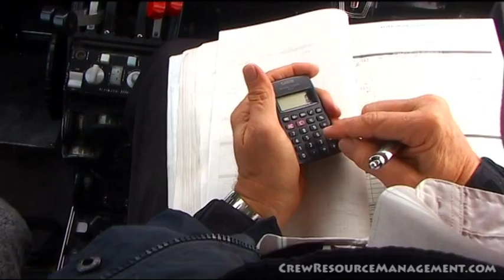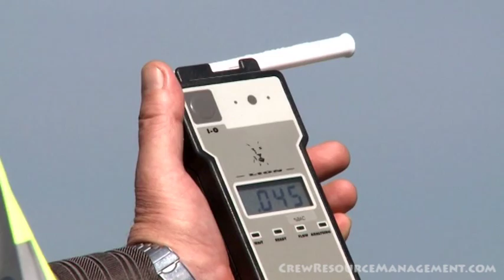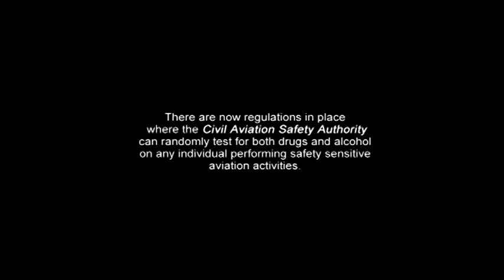Airtime : "Alcohol & Substances" - Part 4 of 12